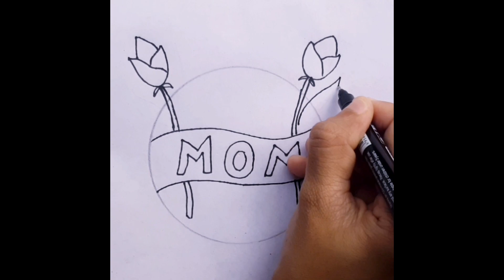Mother’s day drawing easy steps / mother's day card drawing / ছবি আকাঁ / Mother’s day Sketch / Art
how to draw mom and daughter drawing
drawing steps
drawing tips
farjana drawing academy
farjana drawing videos
pencil sketch
pencil drawing
pencil artwork
pencil art
happy women's day special drawing
mother's day special status
drawingtutorial
drawingbook
drawing videos
drawing competition